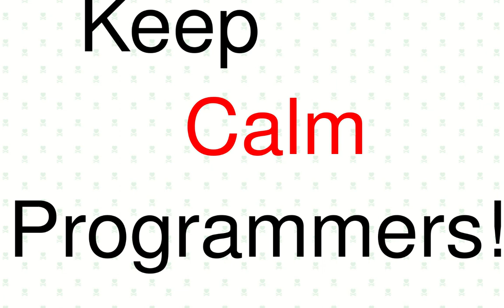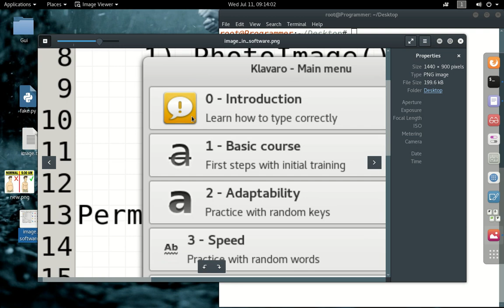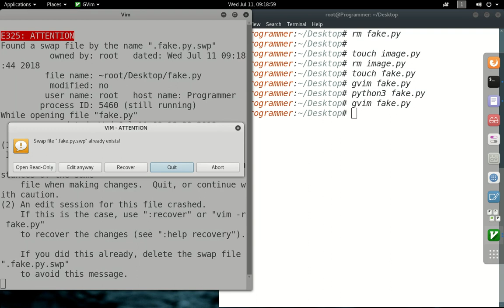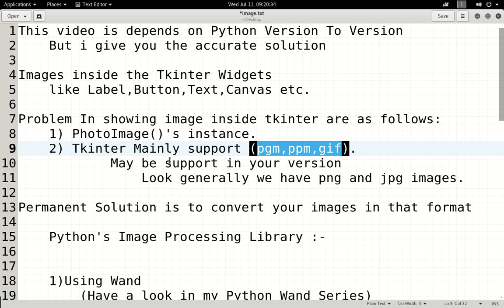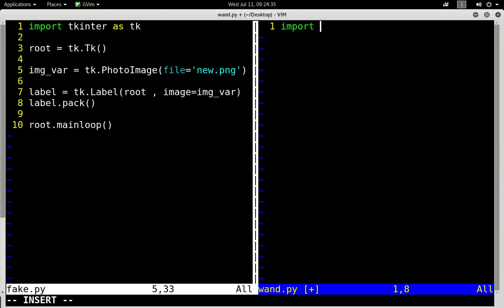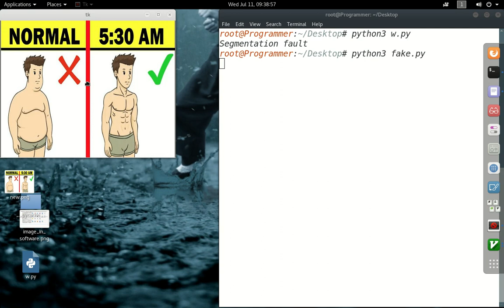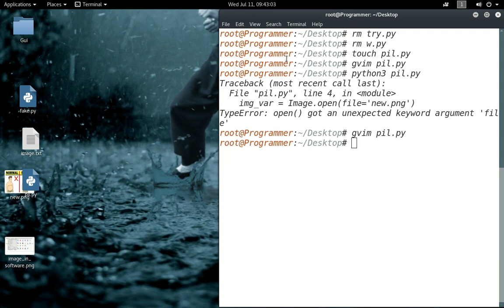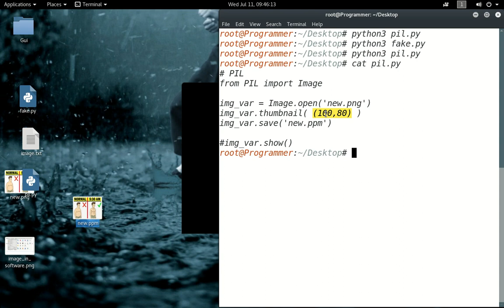Python-Gui Series, Adding Simple Images Tkinter Widgets HINDI (Part 25)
Okay so last video is about the Slider and Text
Now this video is about the Adding Images In Tkinter Widgets.

Content of this video depends version to version of Python and Tkinter

Because sometimes it's run with png like happen in this video
and sometimes it's give error

So the solution is simple as that please use gif,ppm and pgm formats for 100% surity of giving results.

Also in this video i explain how to convert image's format using Wand And PIL ( Python's Image Processing Library )

May be things aren't same as shown in this video in your case.

So don't be angry or frustated just comment and let me know your problem and search your problem on internet

Keep Calm Programmers!

Look there a lot to cover so may be i upload some remaining videos any time when i make them ready.

And tell me how can i improve this and that
Having some problem or request please comment.